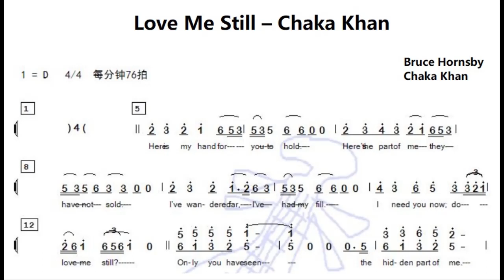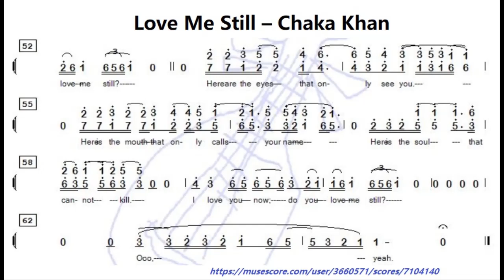Love Me Still – Chaka Khan D调伴奏 - instrumental in D